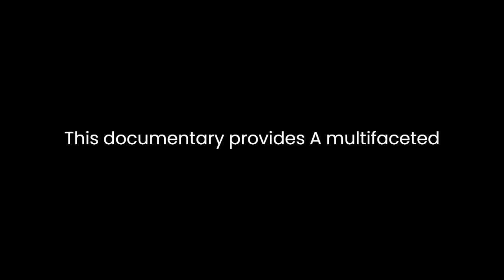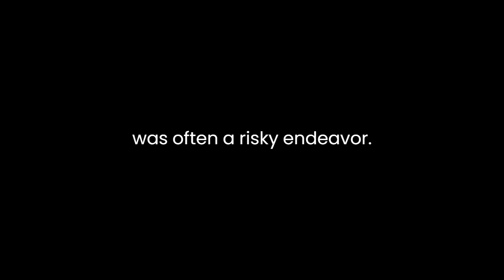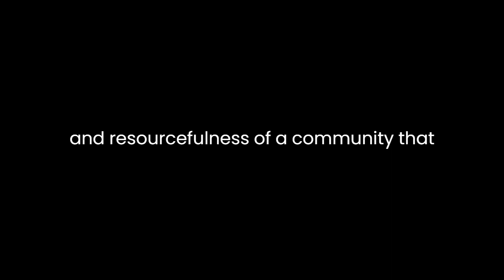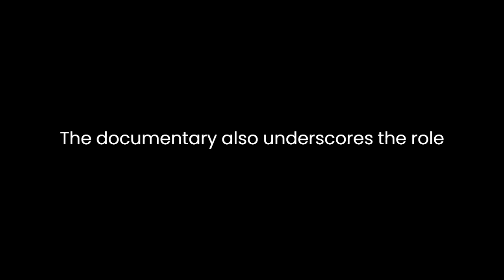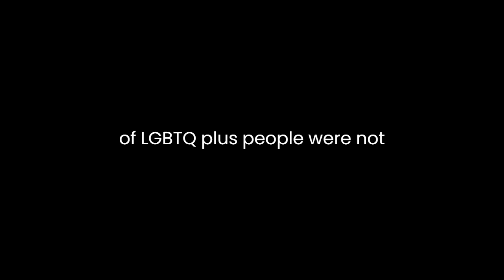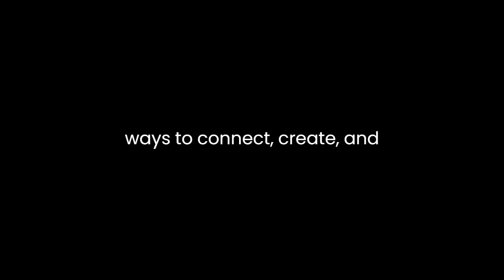"Before Stonewall" By Andrea Weiss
"Before Stonewall: The Making of a Gay and Lesbian Community" by Andrea Weiss is a powerful exploration of the LGBTQ+ history in the United States before the pivotal Stonewall Riots of 1969. Through a combination of archival footage, interviews, and historical accounts, Weiss unveils the hidden, often overlooked, struggles and triumphs of the gay and lesbian community, shedding light on their resilience, creativity, and resistance in the face of oppression. This documentary provides a multifaceted perspective of the challenges and developments within the LGBTQ+ community during a time when they were largely silenced and marginalized.One of the documentary's key strengths lies in its portrayal of the pre-Stonewall era, which is often dismissed or omitted from conventional history books. Weiss delves into the 1940s, 1950s, and 1960s, illuminating the difficulties faced by LGBTQ+ individuals who, during this period, had little to no legal protection and were often subjected to persecution. The interviews with older LGBTQ+ individuals who lived through this era add a personal dimension to the historical narrative. Through these accounts, Weiss captures the palpable fear and secrecy that marked the lives of many during this time, where coming out was often a risky endeavor.Weiss also successfully highlights the emergence of hidden LGBTQ+ communities. She portrays the vibrant, clandestine world of gay and lesbian bars, where individuals could gather, socialize, and, to some extent, be themselves. The documentary emphasizes the significance of these spaces as a refuge from the hostility of the outside world. In this portrayal, Weiss effectively illustrates the power of community in providing emotional support, connection, and a sense of belonging.The documentary's exploration of the artistic and cultural dimensions of the pre-Stonewall LGBTQ+ community is another standout feature. Weiss reveals how LGBTQ+ individuals used creative outlets like literature, theater, and art to express their identities and experiences. This section underscores the resilience and resourcefulness of a community that was often forced to express itself indirectly due to societal constraints. It was through these creative channels that LGBTQ+ individuals began to find their voices and pave the way for future activists and change-makers.Weiss provides a critical perspective on the relationship between LGBTQ+ individuals and law enforcement during this period. She discusses how police raids on gay bars were not uncommon, and these raids often escalated into violence. Through interviews and archival footage, she exposes the systemic harassment and brutality faced by LGBTQ+ individuals, ultimately leading up to the Stonewall Riots. This portrayal of police violence and oppression serves as a backdrop for the monumental events at the Stonewall Inn in 1969, emphasizing that the riots were not isolated incidents but the result of long-standing injustices.The documentary also underscores the role of LGBTQ+ activists and organizations in the fight for equality. Weiss profiles key figures such as Frank Kameny and Barbara Gittings, who played pivotal roles in advocating for LGBTQ+ rights. By highlighting their dedication and determination, Weiss conveys the importance of organized activism in the struggle for LGBTQ+ rights.The documentary's historical depth is complemented by its nuanced analysis of intersecting identities within the LGBTQ+ community. Weiss acknowledges that the experiences of LGBTQ+ people were not uniform, and issues of race, class, and gender complicated their struggles. She sheds light on the perspectives of LGBTQ+ individuals from diverse backgrounds, illustrating how their experiences varied, often shaped by the intersecting forces of discrimination.In conclusion, "Before Stonewall: The Making of a Gay and Lesbian Community" by Andrea Weiss is a vital contribution to the understanding of LGBTQ+ history in the United States. By exploring the pre-Stonewall era, the documentary highlights the complex, multifaceted experiences of LGBTQ+ individuals, from the hidden world of gay bars to the creative and cultural expressions that defined their lives. Through interviews and historical accounts, Weiss brings to life the challenges, resilience, and activism of LGBTQ+ individuals before the watershed moment of the Stonewall Riots. This documentary serves as a testament to the strength and perseverance of a community that, despite overwhelming odds, found ways to connect, create, and ultimately, demand their rightful place in society.